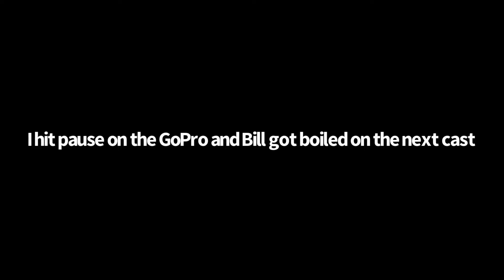Giant tournament limit on Okeechobee! Checkout how we did it!